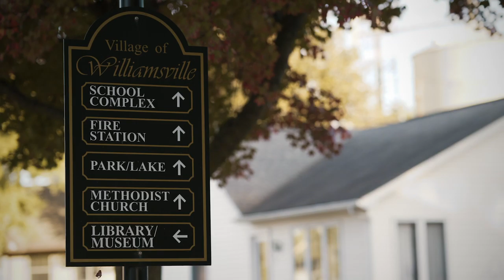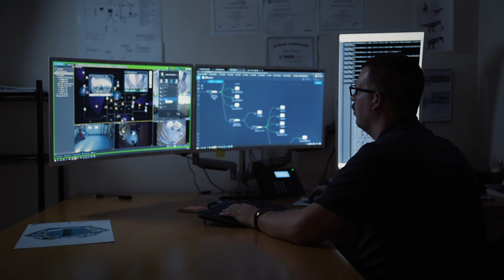Senergy Electric • Customer Case Study Video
Senergy is an IBEW licensed electrical contractor serving central Illinois and surrounding areas. They specialize in design-build / design-assist delivery methods and focus on the following market segments: healthcare, K-12, higher education, religious/worship, institutions and government/public sector. Senergy invited The Storyteller Studios to tell the story of their collaboration with Williamsville-Sherman Public Schools and how they strive to better their community.